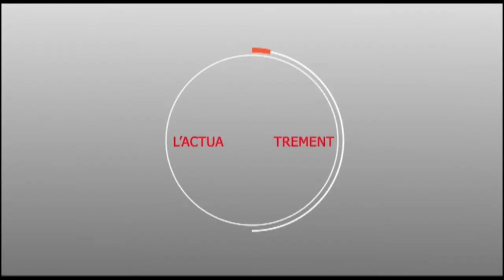Urgent : Serigne Djily MBACKE "Pofdy" rejoint la coalition Madické 2019.